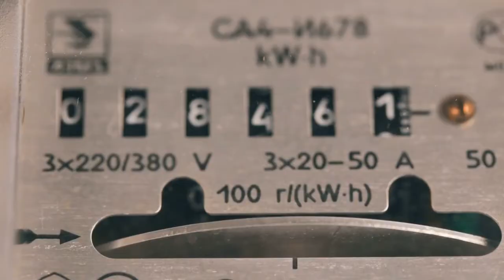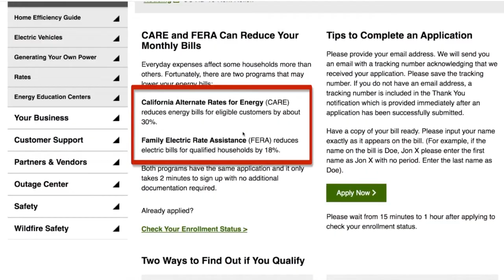夏季電費高 南加愛迪生分享省電妙招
夏季的炎熱高溫和熱浪，為加州的供電系統帶來了極大壓力，停電也幾乎是每年的家常便飯。但在酷暑中停電，必然會帶來許多不便。

對此，南加愛迪生電力公司發言人蓋爾斯（Ron Galas）提醒，夏季節約用電不僅能節省電費，還可減輕供電公司的壓力，防止停電。

南加愛迪生電力公司發言人 Ron Galas：「我們要求民眾在家空調溫度不要低於78華氏度，如果你要用空調，盡量在一天的早些時候使用，把窗簾拉上，因為陽光照射進室內，會使房間升溫。電風扇也會比空調耗電小。」

此外，在非常炎熱的條件下，可以使用微波爐等不會使房間升溫的電器做飯。他還建議把洗衣機設定為冷水模式。

南加愛迪生電力公司發言人 Ron Galas：「如果你自己做生意，比如餐廳，那你會有飲料專用的製冰機，盡量不要在下午4點到9點間使用，而是在下午4點之前或9點之後使用。因為製冰機很耗電。」

另外，在離開房間時，及時關閉電扇、電燈、打印機、電腦等設備，也可以有效節約電能。

對於因疫情出現經濟困難的民眾，南加愛迪生電力公司也根據條件，提供30%和18%的電費優惠。不符合條件者，也可以申請延期付款，避免因電費遲繳遭到斷電。